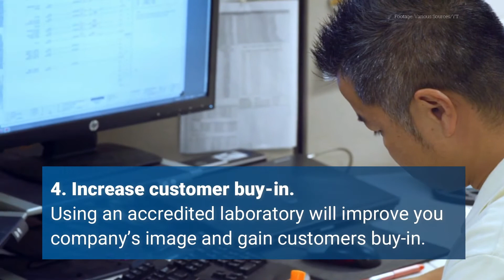Advantages of Accredited Laboratory for Calibration & Testing Services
A SAC-accredited laboratory ensures that your product is competently tested, thus avoiding the risk of re-testing and re-work of your products. use this promo code: CNY2140PCTCAL&T_LI and get 40% OFF for calibration and testing services at ETS Solutions Asia Pte Ltd.